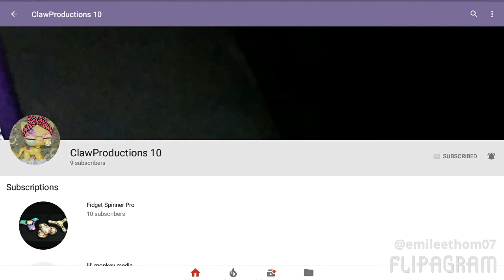SHOUT OUTS (READ DESCRIPTION)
♫(Pusher - Clear (feat. Mothica) [Shawn Wasabi Remix] )
created using @flipagram